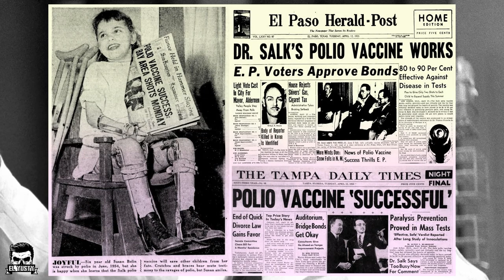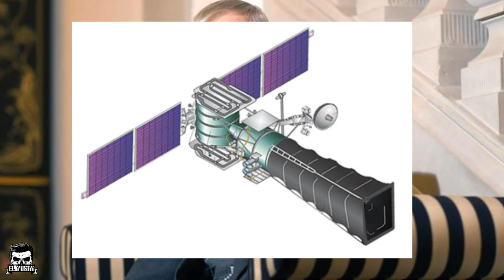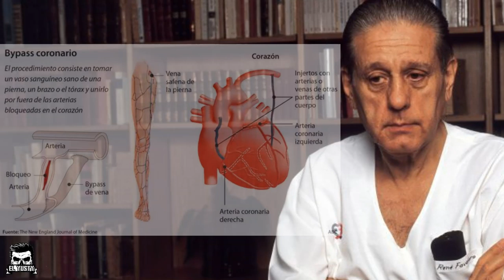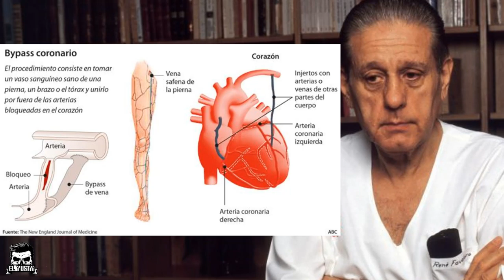💥TOP 5💥 HÉROES ANÓNIMOS REALES #1 | El Yusty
🟥MIS REDES🟥
💳💰DONACIONES💰💳
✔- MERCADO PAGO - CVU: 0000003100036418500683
Alias: seca.agudo.beato.mp